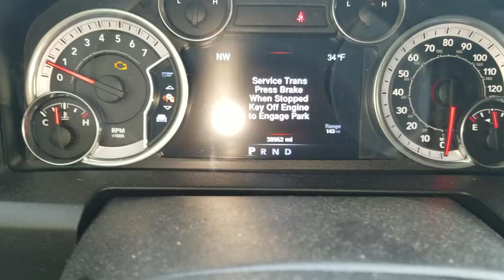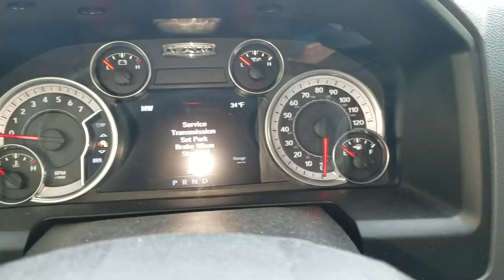2016 Ram Park indicator light flashing with transmission error message.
Under 39k miles.Was driving in snow had 4 wheel drive auto engaged. Stopped to get gas then this happened. (See video) Any input/advice appreciated. Could not remove key, or get vehicle out of accesory mode. Looks like a trip to dealer 11/28.